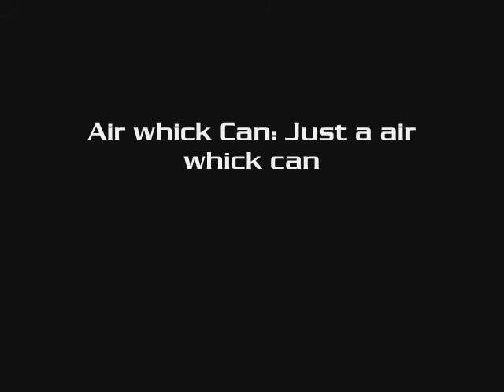Air Freshener Kamikaze Attack!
A psycho air freshener kamikaze attack that is executed by a stealth wolf airWhick ninja!